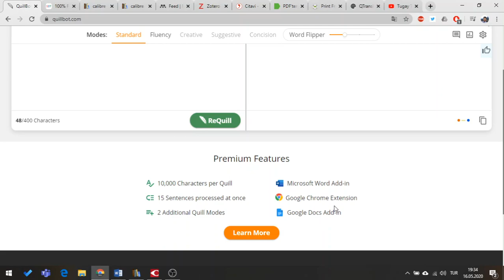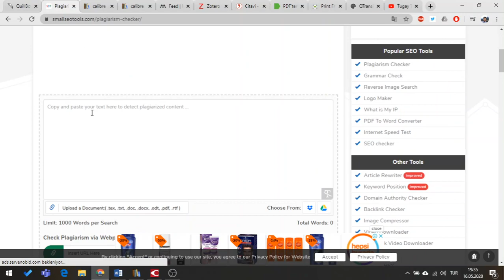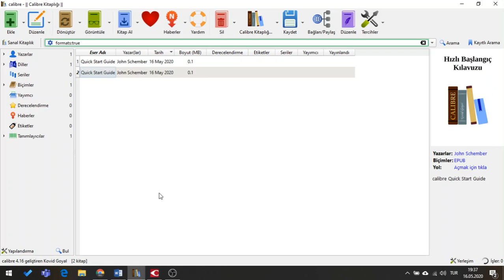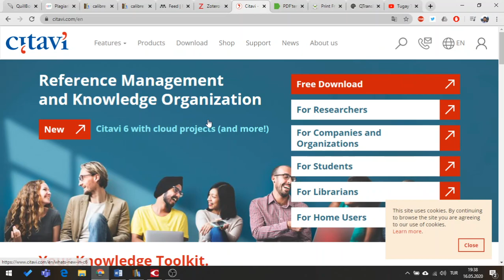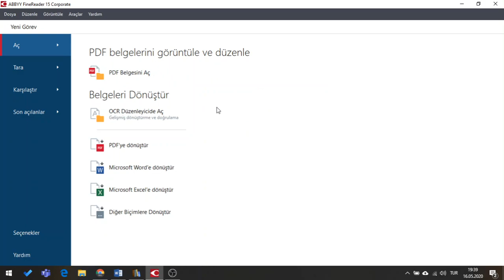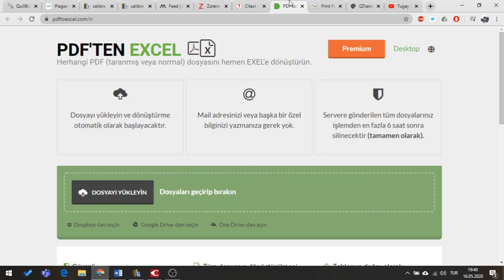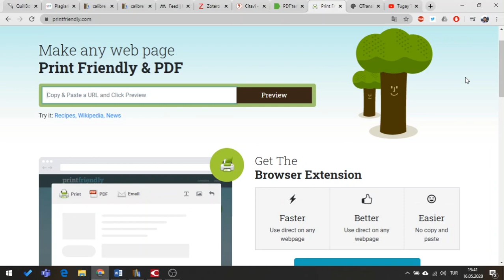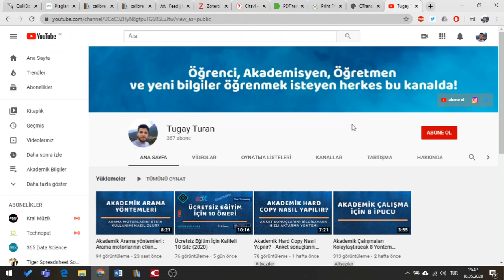Akademik Çalışmalara Yardımcı 10 İnternet sitesi (2021) Akademi 002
Akademik çalışma, tez yazımı, makale yazımı gibi işlerde yardımcı olacak 10 İnternet sitesini sizler için inceledim. Akademik İngilizce de sorun yaşayanlar için güzel öneriler.İntihal oranını öğrenmek isteyenler için öneri.

Düzenli çalışma yapmak isteyenler için öneri. Detaylar şöyle;
Quill bot- İngilizce makale yazanlar için. Yazdığınız cümleyi gramirini düzelterek yeniden yazıyor. link;
Small seo tools – turnitini olmayanlar için içerik benzerliğini tespit eden aynı zamanda gramer olarak kontrolünü sağlayan bir
Calibre – e kitapların düzenli bir şekilde durmasını ve çalışma yaparken aradığımız kitaba kolayca ulaşmamızı sağlıyor.
Abbyfine reader uygulaması; pdf format değiştirme ve OCR teknolojisi için 1 numaralı pdf uygulaması.
Printfriendly.com- internet sayfalarını pdf’e çeviriyor ve gereksiz gördüğü kısımları çıkarıyor.
Q translator - Anlı bir çok farklı platformda çeviri olanağı sağlıyor.

Yararlandığım Twitter:@VoiceofAcademia

Evet arkadaşlar sizlerin işlemlerini kolaylaştıracak 10 güzel öneriyi anlattım. Video hakkında yorumlarınızı yorum kısmına yazabilirsiniz.